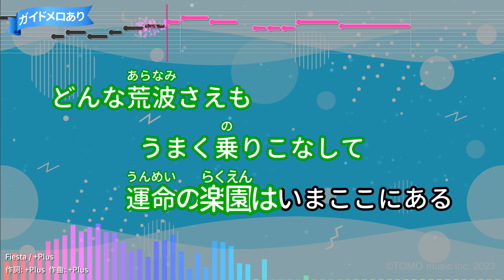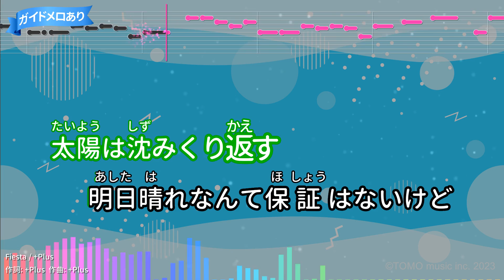【カラオケ】Fiesta/+Plus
TX系アニメ「Fairy Tail」オープニング・テーマ
作詞：+Plus/作曲：+Plus
2011年01月19日リリース

Fiesta #+Plus